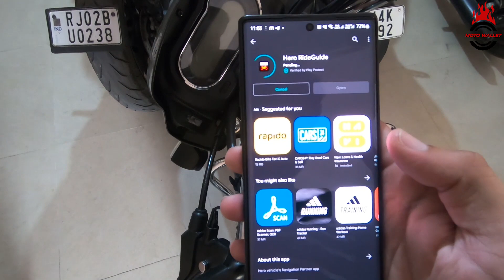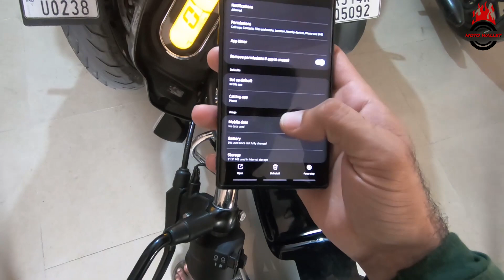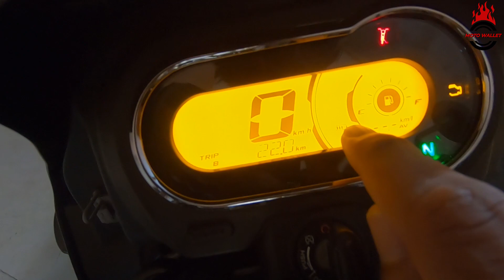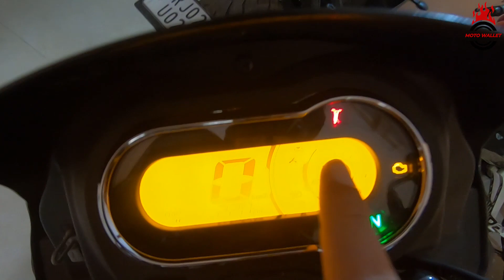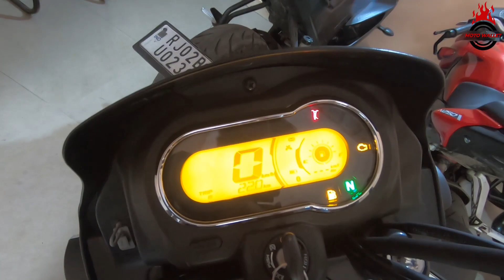2022 Hero Splendor Plus X-TEC : How To Connect Bluetooth Splendor Xtec??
हैलो दोस्तो,
मै आप सभी का दोस्त मनु यादव आपके लिए SPLENDOR XTEC की BLUETOOTH CONNECTIVITY  की वीडियो लेकर आया हूँ।
2022 SPLENDOR
NEW SPLENDOR
BLUETOOTH
SMART SPLENDOR
HONDA SHINE
TVS RAIDER
NEW SPLENDOR PLUS
2022 SPLENDOR PLUS
HERO

धन्यवाद ❤